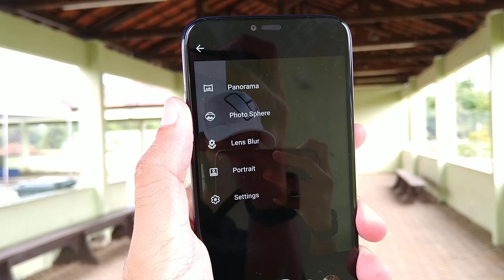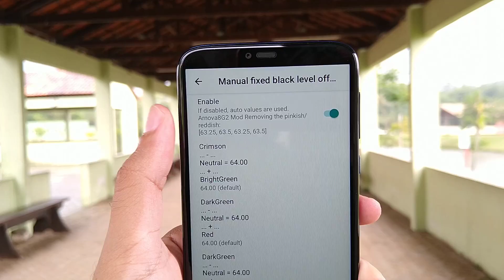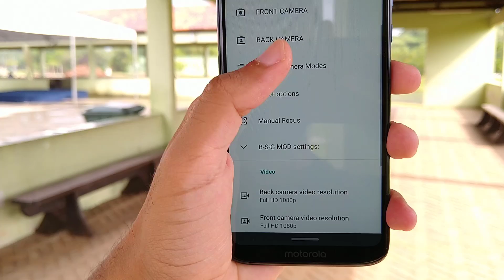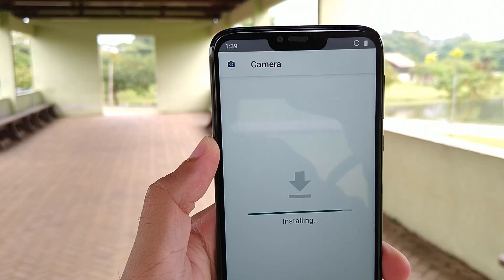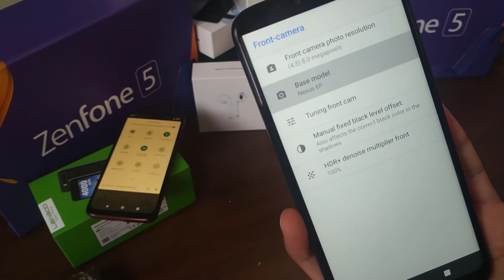✹GOOGLE CAMERA no MOTO G7 POWER | INSTALAÇÃO PIXEL CÂMERA